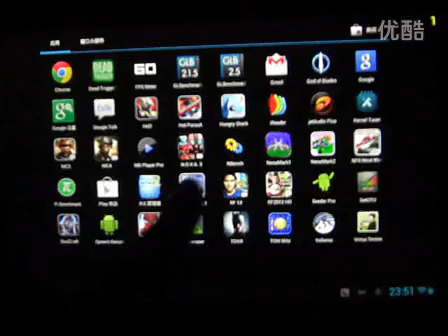Cube U30GT2 Игра